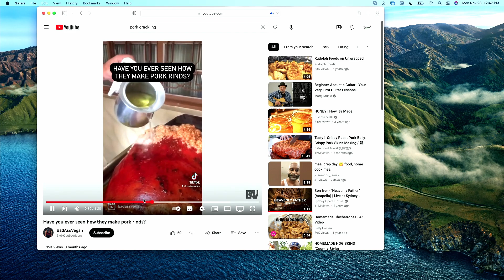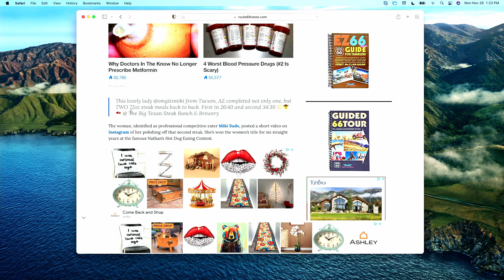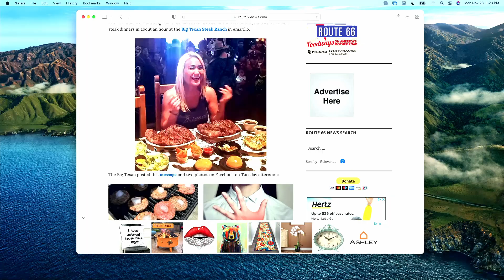The Big Honker Podcast Episode #658: Chef Jean-Paul Bourgeois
Jeff Stanfield & Andy Shaver sit down with avid waterfowl hunting and master in the kitchen, Chef Jean-Paul Bourgeois. The guys discuss culinary history and traditions, traveling and enjoying local cuisine, toughest cities to be a chef in, chasing waterfowl, and Jean-Paul's plans for the next season of Duck Camp Dinners.